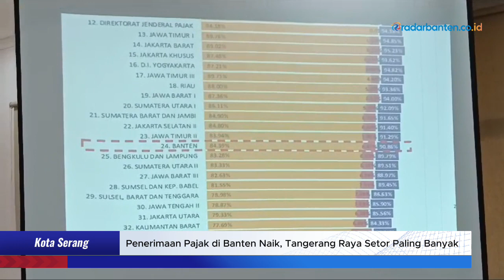Penerimaan Pajak di Banten Naik, Tangerang Raya Setor Paling Banyak | RADAR BANTEN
Penerimaan pajak di Provinsi Banten mengalami kenaikan pada tahun 2023. Total uang yang dihimpun jajaran Kanwil Direktorat Jenderal Pajak (DJP) Banten mencapai Rp 56 triliun lebih.

Follow juga.